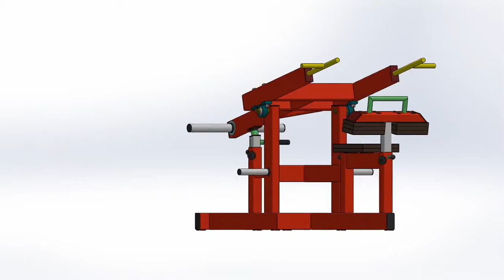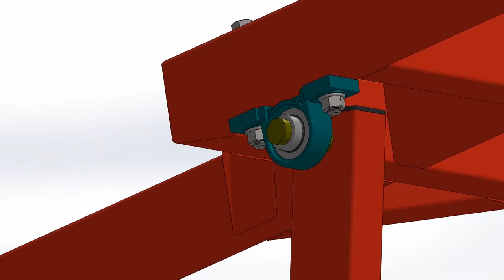ASSEMBLING / Triceps Machine / Gymequip-factory.com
Gymequip-factory.com - Factory of Professional Gym Equipment.